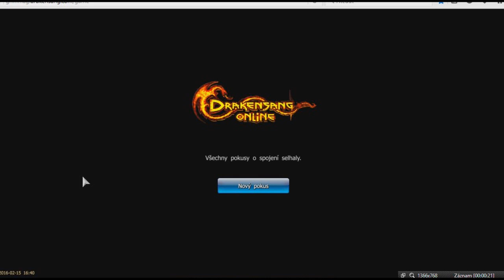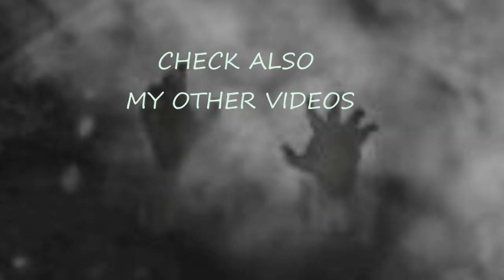DSO azzu Nemůžu hrát?!! Tak GTA